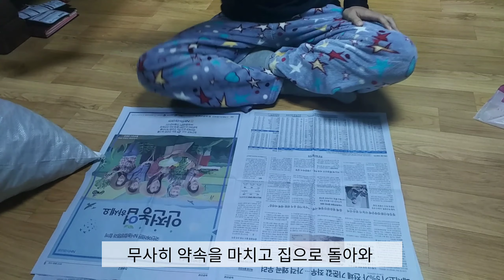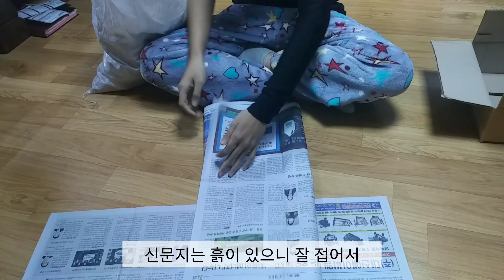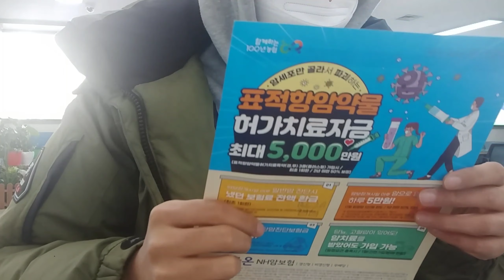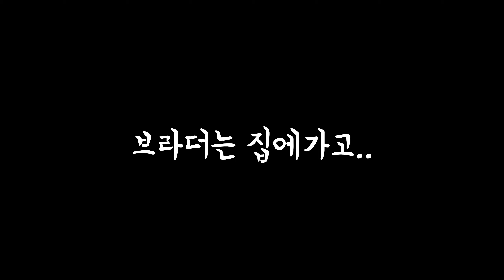저희 형제 맞아요🤣 |뇌종양 암환자 브이로그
3일간의 일상브이로그입니다